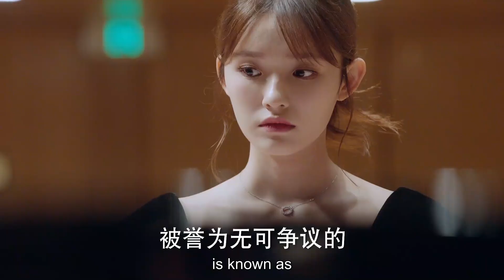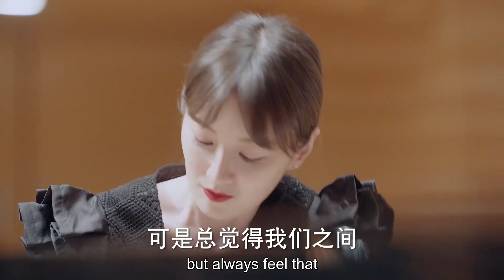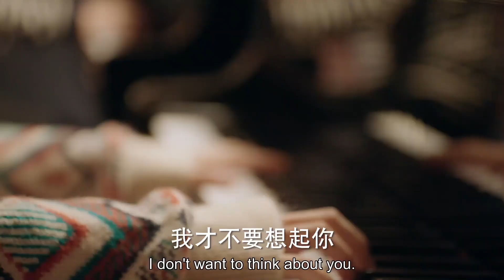ENG SUB《蝸牛與黃鸝鳥 Symphony's Romance》精華版EP37 | 方小萵首次公演震驚全場，下定決心要離開李臻言？！| KUKAN Drama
鋼琴系優等生李臻言夢想著成為一名指揮家，但卻因童年的陰影一直踟躕不前。他在人生失意的時候與音樂怪才方小萵相遇，方小萵不受拘束、靈動純粹的音樂風格，李臻言與她因音樂而產生了更深的羈絆與共鳴，由此慢慢敞開心扉，重燃對夢想的追求。同時，二人在同窗生活中也產生了愛情，成為 彼此的依靠，並在對方的支持和鼓勵下直面內心的恐懼，一同踏上追求音樂和夢想的旅途.

❤️訂閱酷看官方正版频道️❤️